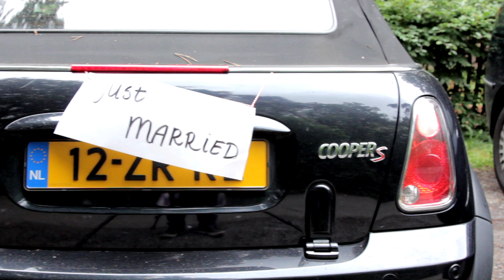Bruiloft feest Saskia & Pascal